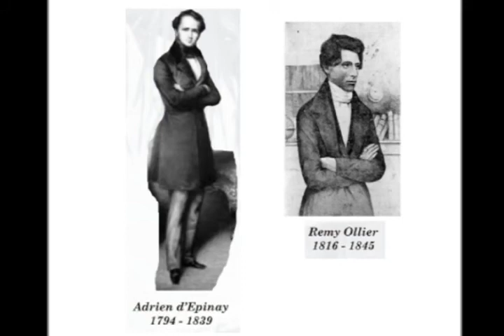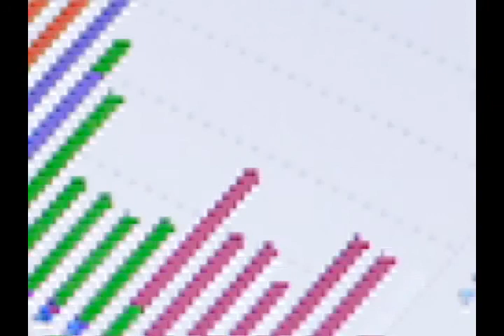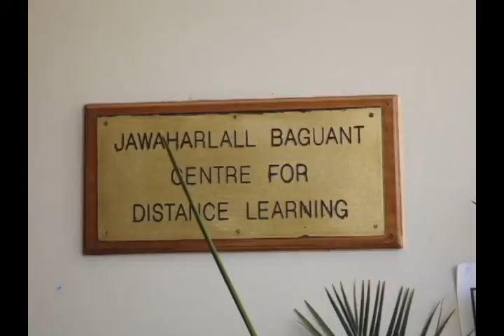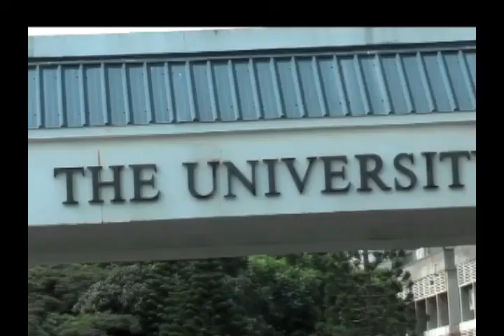Video for UoM Updated version Oct 2014